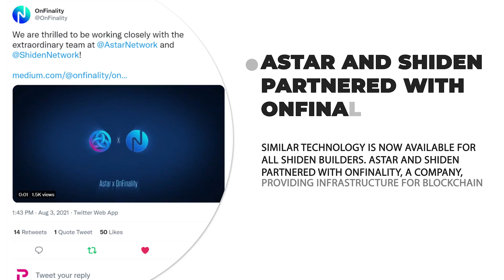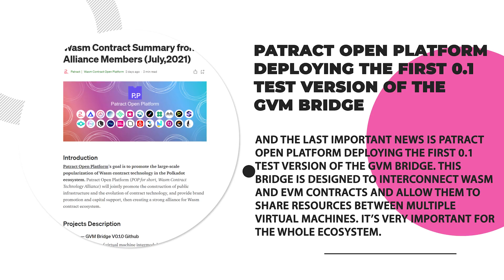Parachain News August 4, 2021. Kusama and Polkadot in 2 minutes | Karura | Astar | Basilisk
Hello, dear friends, it’s Arthur with the latest episode of Parachain News. The most important news of Kusama and Polkadot in 2 minutes.

It’s quiet and peaceful in the ecosystem, and while the date of the next set of crowdloans is unknown, projects have time to focus on building. Basilisk is continuing its development, preparing its chain to join in the next round. We’re sure it will get the first slot of the next set. To make testing easier, they came up with the scheme that allows them to deploy a test Relay chain + parachain in 10 minutes, using Kubernetes and cloud servers. We wish them all luck in development.

Similar technology is now available for all Shiden builders. Astar and Shiden partnered with OnFinality, a company, providing infrastructure for blockchain projects. OnFinality will be providing high-performance archive nodes for the Shiden Network for free.

Karura is also constantly adding new things. Now you can use KSM for paying fees instead of KAR in the Karura network and trade KSM for KAR! The next step is implementing the stablecoin and we all waiting for it.

And the last important news is Patract Open Platform deploying the first 0.1 test version of the GVM bridge. This bridge is designed to interconnect WASM and EVM contracts and allow them to share resources between multiple virtual machines. It’s very important for the whole ecosystem.